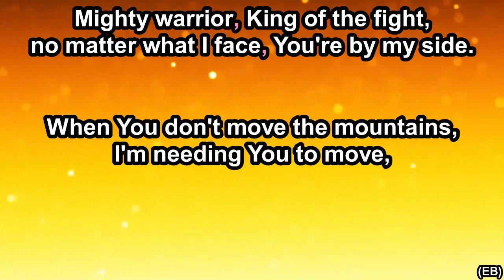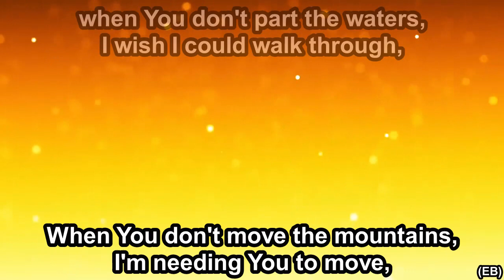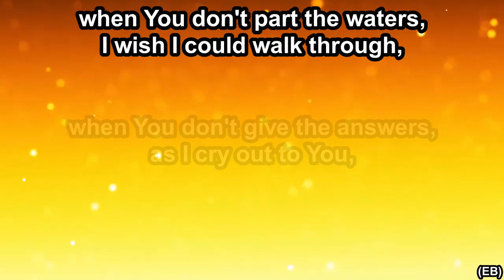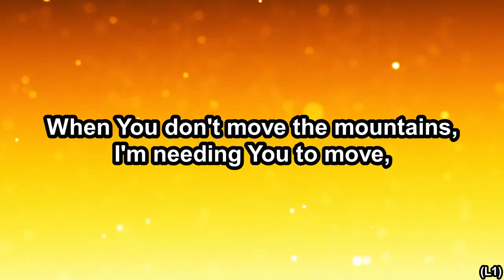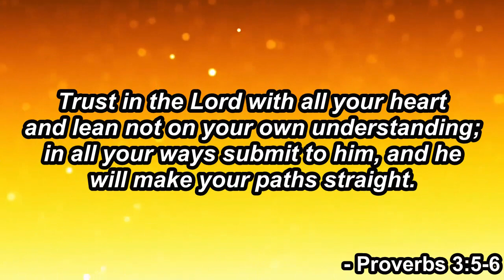Trust In You - Lauren Daigle - Vocals (Original Key A) - 6.11.24